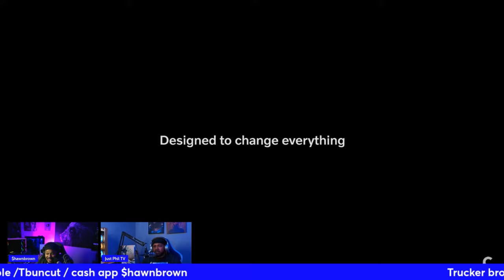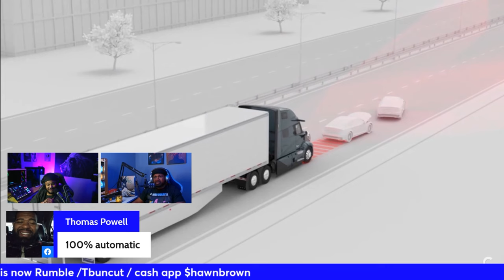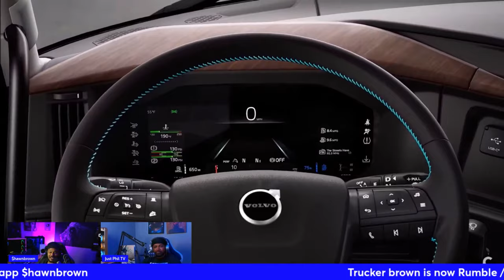That Thing Looks Dope! | new Volvo 860 Review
Trucking school is in session. Trucker Brown gives the raw and candid advice for new or seasoned truck drivers alike. With comedic Storytime, several guest appearances from trucking industry elite, and a wealth of knowledge for the industry, you will definitely get schooled on the realities of trucking.
Make sure to subscribe to the Patreon page for exclusive content, one on one conservations with Trucker Brown, help with becoming a better driver or moving into the lease operator field in trucking.

phone mount
Laptop
camera
camera bag